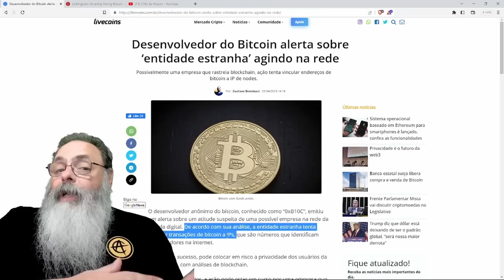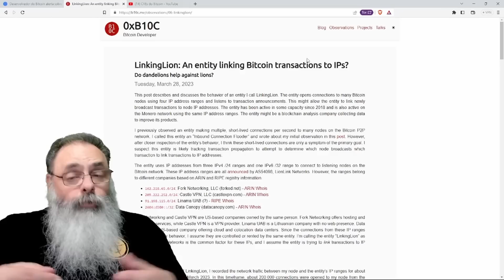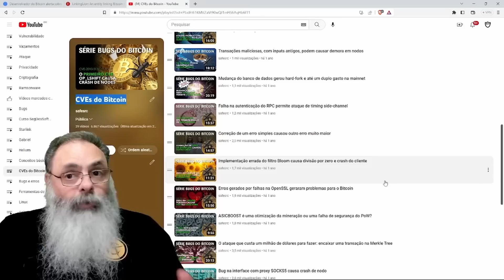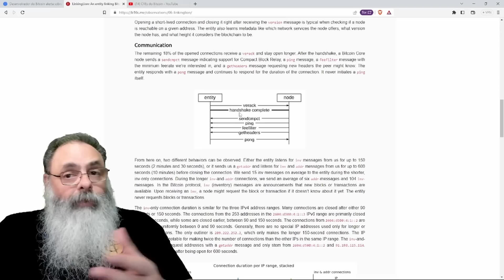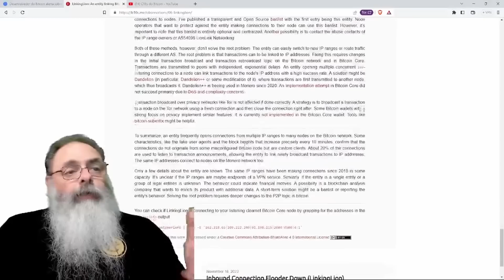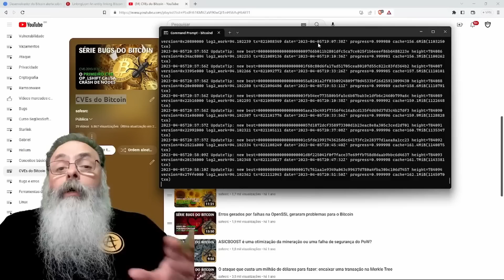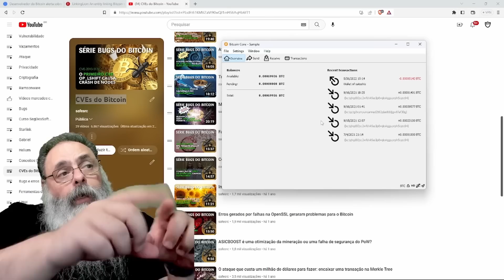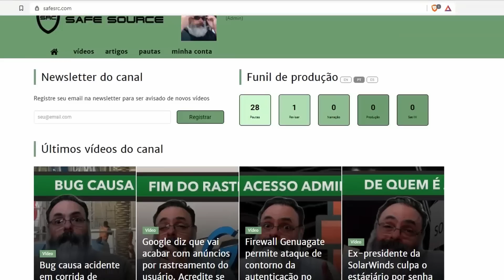DESENVOLVEDOR do BITCOIN alerta para ENTIDADE DESCONHECIDA que tenta MAPEAR IP com CARTEIRA BITCOIN